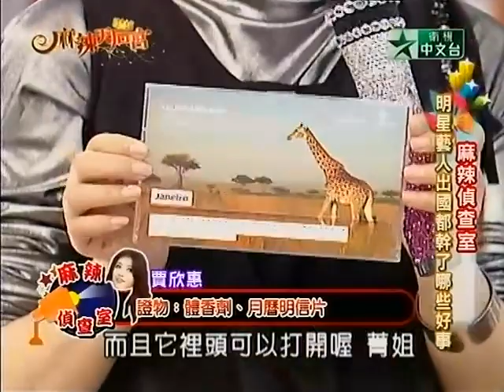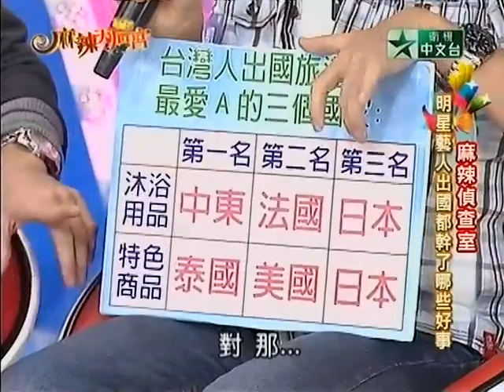[HQ] 20101224 麻辣天后宮 明星藝人出國都幹了哪些好事 王少偉 利菁